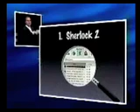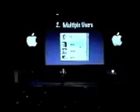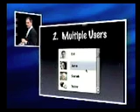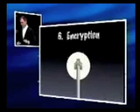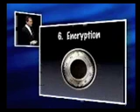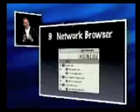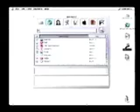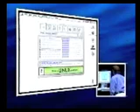Steve Jobs Apple Special Event Keynote 1999 (Part 1)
More on OS9, iMovie and new iMac's.